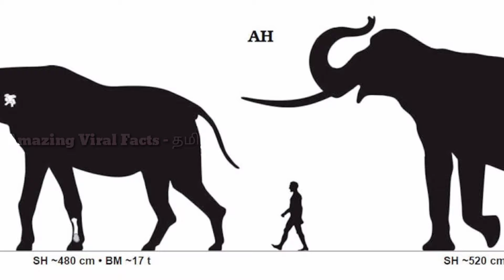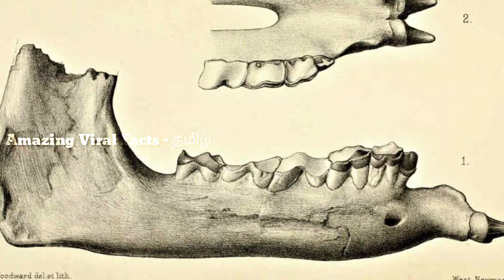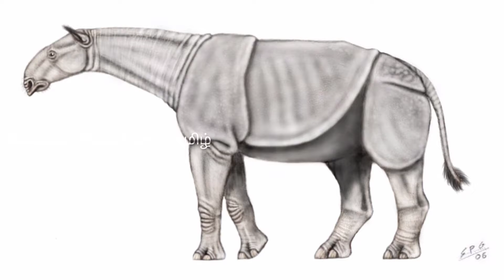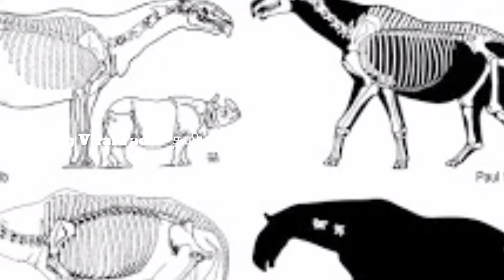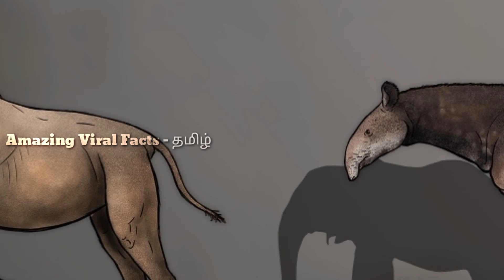Largest Animal In The Earth with Huge Gigantic Size || All About Hornless Rhinoceros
Hello Everyone ✌️
Hope U All Liked Today Video 🥰